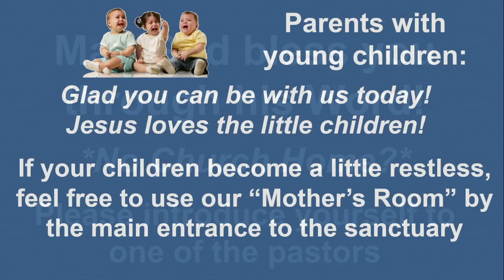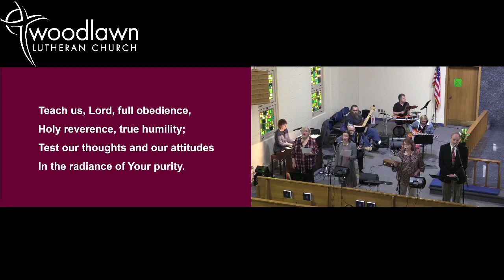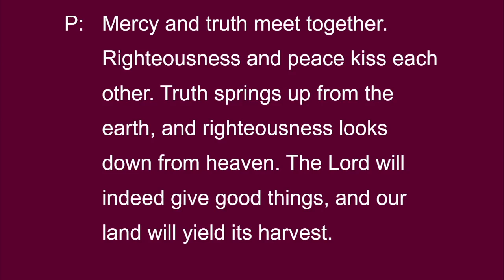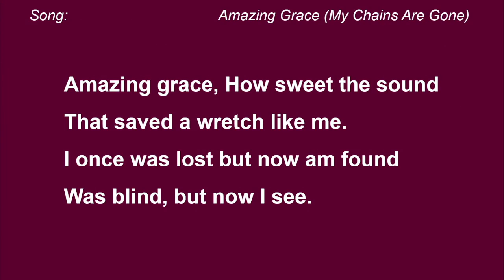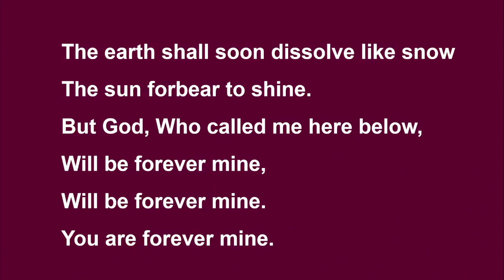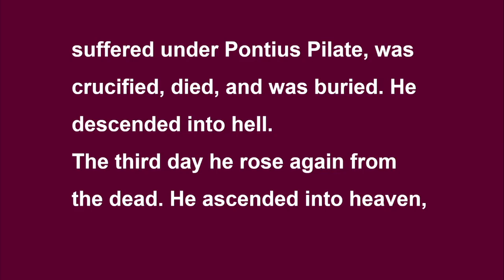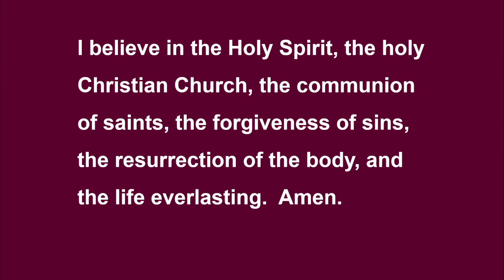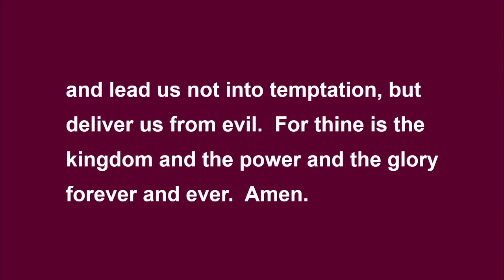Woodlawn Lutheran Church - Lent 3 - March 20, 2022